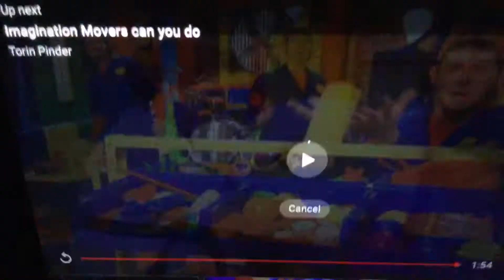Imagination movers a bee story clip part 1